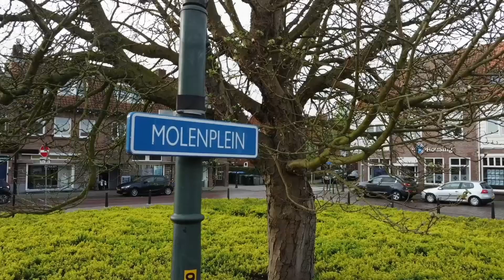THE NETHERLANDS WITH MY DRONE!